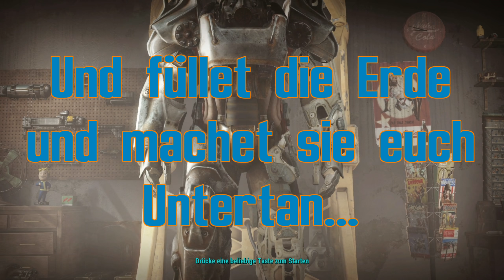Let´s Read Fallout #003 ☆ Und füllet die Erde und machet sie euch Untertan... ☆ (Fanfiktion)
▷ Und hier ist der vierte Band von Victorias Fallout Büchern! Was wird wohl jetzt passieren mit den zwei Mädels aus den Wastelands? Viel Spaß mit dem dritten Part von "Und füllet die Erde und machet sie euch Untertan..."

" Fast ein Jahr ist vergangen, seit Heather und Lucy in den San-Gabriel-Bergen in letzter Sekunde den Start der Nuklearrakete durch Agenten der Legion verhindern konnten. Seit längerem arbeiten sie mit Hochdruck an einem neuen Projekt, nämlich der alternativen Treibstoffgewinnung aus Algen. Lucy ist jetzt auch soweit, endlich das Zimmer ihrer Mutter in der El Segundo-Basis zu betreten, um persönliche Sachen an sich zu nehmen, Heather gibt ihr dabei moralische Unterstützung. Dabei entdecken sie ein Computertagebuch von Karen O'Leary, dessen Inhalt - obwohl vor über 200 Jahren verfaßt - in weiterer Folge Auswirkungen hat, die niemand für möglich gehalten hätte. Es beginnt eine gefährliche Reise in die Vergangenheit, die am Ende den Schlüssel für die Zukunft bereithält. " - Victoria 2015

Viel Spaß Euer ☆ Binzen Cedes ☆

Mein voller Respekt geht an Victoria! Sie hat Diese Fanfiktion Bücher aus dem Falloutuniversum geschrieben :D Schaut doch mal vorbei!

▷ Falls Dir gefällt was Du bei mir siehst, laß doch auch mal ein Kommentar da oder aber auch nur ein Thumbs up, ich werde auch Antworten ;)

▷ /Fallout 4\ - RPG-Survivalgame von Bethesda Game Studios (2015).

(Wenn euch das Spiel gefällt, bitte kaufen um diese geniale Idee zu unterstützen!)

♥ Danke an alle Let´sPlayer/Shows da draußen! Ist immer wieder schön neues zu entdecken. ♥